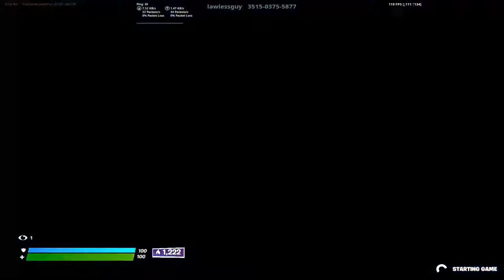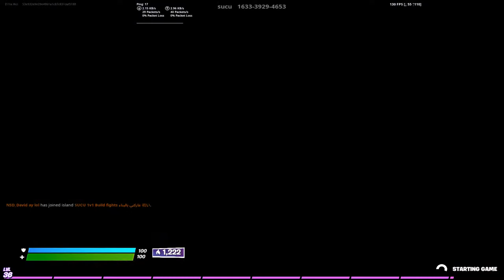live pt 1 abonat